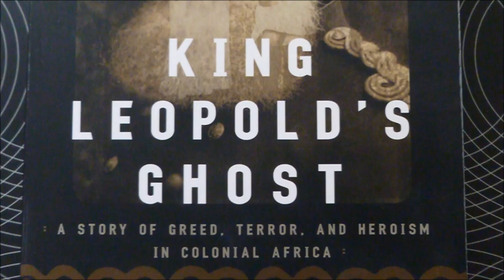King Leopold's Ghost: A Book Review Discussion with Karl Hezekiah [Bitter Medicine Book Club]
– On today’s show we have a discussion with Karl Hezekiah, Curator of the Bitter Medicine Book Club, about the June reading “King Leopold’s Ghost” by Adam Hochschild.

About the Book:

King Leopold's Ghost: A Story of Greed, Terror and Heroism in Colonial Africa (1998) is a best-selling popular history book by Adam Hochschild that explores the exploitation of the Congo Free State by King Leopold II of Belgium between 1885 and 1908, as well as the large-scale atrocities committed during that period. The book succeeded in increasing public awareness of these Belgian colonial crimes. –Wikipedia

Listen to learn more.